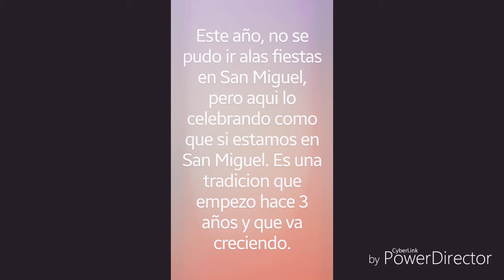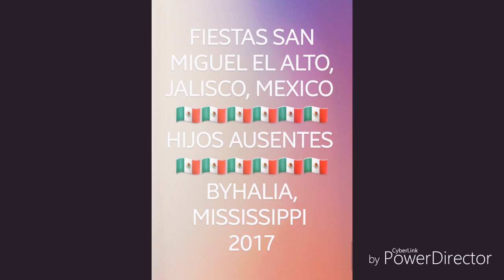San Miguel El Alto, Jalisco, Mexico Fiesta 2017 HIJOS AUSENTES 🇲🇽🇲🇽🇲🇽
This is a tradition started 3 years ago and it's growing ever year!! 🇲🇽🇲🇽🇲🇽🇲🇽🇲🇽🇲🇽
HIJOS AUSENTES Byhalia, Mississippi